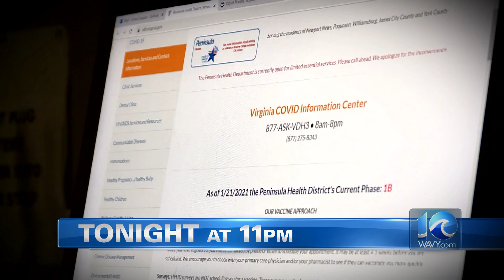02 17 21 PMwavy